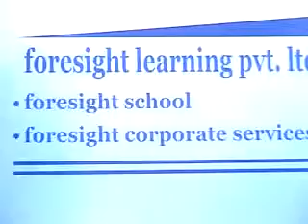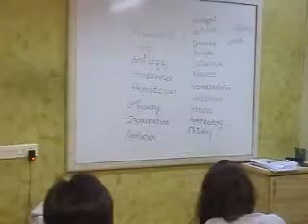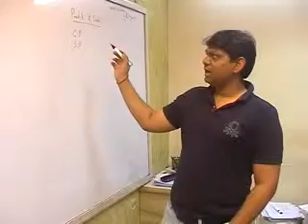Foresight School - Ahmedabad